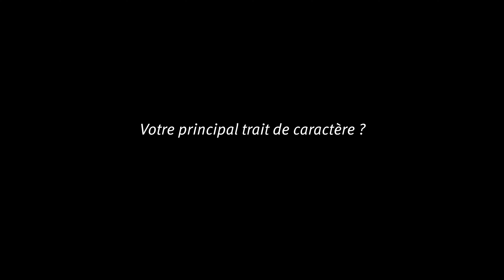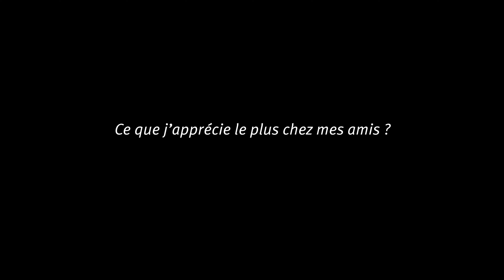Franck Boucher - Le questionnaire de Proust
Retrouvez en vidéo le questionnaire de Proust par Franck Boucher, à l'occasion de son exposition à la Galerie Guyenne Art Gascogne du 1er novembre au 31 décembre 2020 !